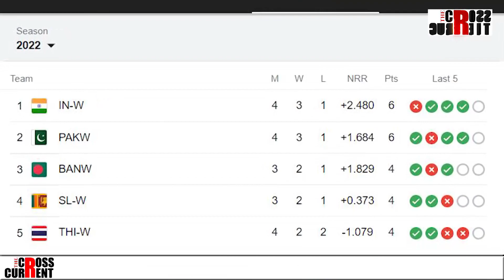চানষ্ট্ৰোক। অসুস্থ ভাৰতীয় মহিলা ক্ৰিকেটাৰ ৰিচা ঘোষ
খেলপথাৰতে অসুস্থ বেংগল কন্যা ৰিচা।